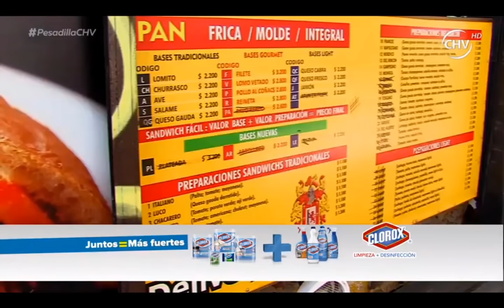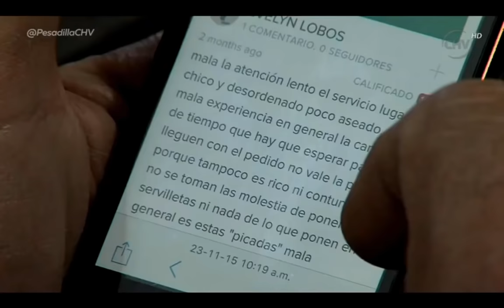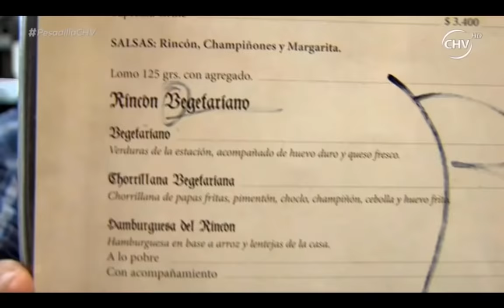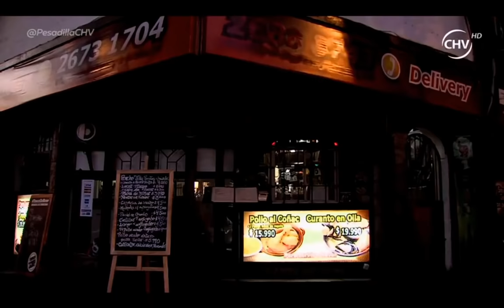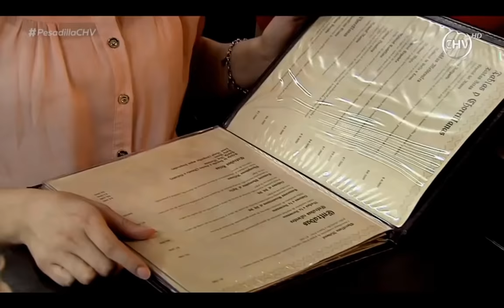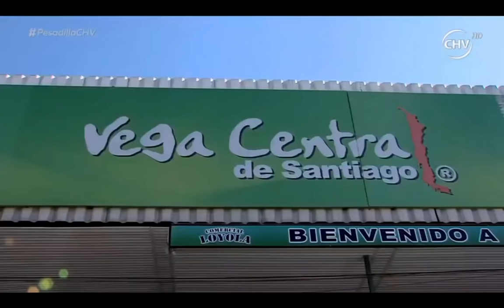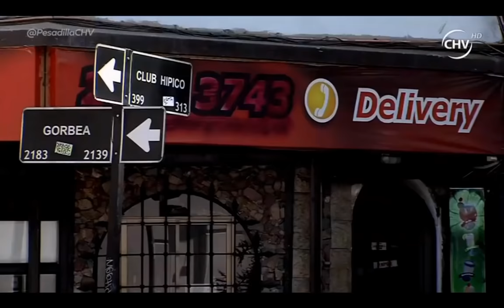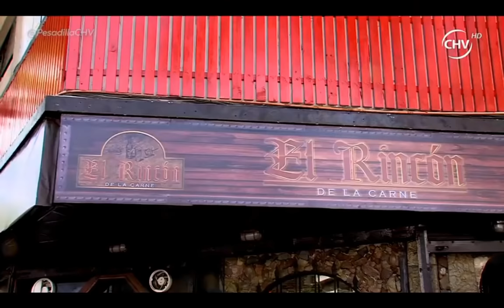Pesadilla en la cocina "EL Rincón"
En este episodio el Chef Gustavo Maurelli llega a ayudar a Mery y su pololo, administradores del restauran El Rincón. Enfrentado a muchos problemas, esta pareja se ve obligada a cambiar las condiciones de su local. Precedido de muchos problemas y la flojera de quienes llevan "El Rincón", veremos cómo nuestro chef logra mejorar en Pesadilla en la Cocina.